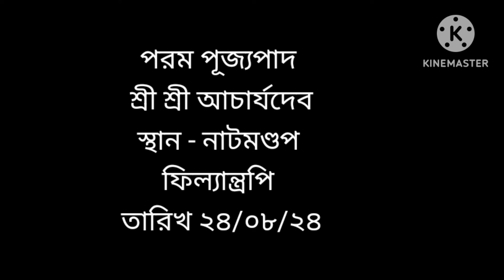আয়ু বৃদ্ধি পায়/ Pujyapad Acharyadev/ Thakur AnukulChandra Bangla Alochona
আয়ু বৃদ্ধি পায়
 Pujyapad Acharyadev
Thakur AnukulChandra Bangla Alochona

Hi friends
 I am murlidhar sarkar
Jay Guru To All

It's my own creation and original content

This video is for all devotees of lord anukul Thakur।
In this video I can try to explain about shree shree thakur anukul chandra ideology।

anukul thakurer alochana
anukul Thakur
anukul thakurer Hindi alochana
Anukul thakurer alochana Hindi
Anukul Thakurer Hindi alochana By murlidhar sarkar
Anukul Thakur alochana
Anukul Thakur alochana Hindi
Anukul Thakur Hindi speech
anukul thakurer Hindi speech
Anukul Thakur Hindi speech By murlidhar sarkar
Thakur AnukulChandra
thakur AnukulChandra alochana
thakur AnukulChandra Hindi alochana
thakur AnukulChandra Hindi alochana By murlidhar sarkar
Shree shree thakur AnukulChandra
shree shree thakur AnukulChandra alochana
shree shree thakur AnukulChandra alochana By murlidhar sarkar
satsang
satsang ashram
satsang ashram deoghar
satsang Istaprasanga
satsang Istaprasanga By murlidhar sarkar
anukul Thakur Hindi quotes
anukul Thakur quotes in Hindi
thakur anukul quotes
thakur anukul Hindi quotes
shree shree thakur AnukulChandra quotes
shree shree thakur AnukulChandra Hindi quotes
Hindi quotes
Hindi quotes of anukul Thakur
Hindi quotes of share shree thakur AnukulChandra
Hindi quotes of thakur anukul
Hindi quotes of satsang
Hindi quotes of anukul Thakur satsang ashram
anukul Thakur satsang ashram deoghar
anukul Thakur satsang ashram deoghar Hindi alochana
anukul Thakur motivational quotes
anukul Thakur motivational quotes in Hindi
thakur anukul motivational quotes
thakur anukul motivational quotes in Hindi
shree shree thakur anukul motivational quotes
shree shree thakur anukul motivational quotes in Hindi
shri shri thakur AnukulChandra motivational quotes
shri shri thakur AnukulChandra motivational quotes in Hindi
anukul thakurer Hindi quotes
anukul thakurer quotes in Hindi
anukul thakurer Hindi quotes by murlidhar sarkar
anukul thakurer quotes by murlidhar sarkar
thakur AnukulChandra Hindi motivational quotes by murlidhar sarkar